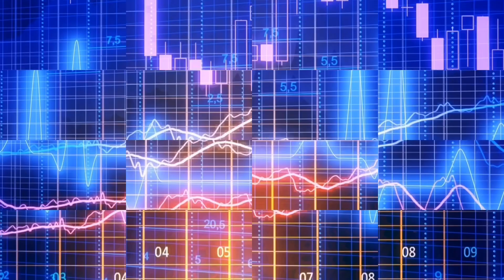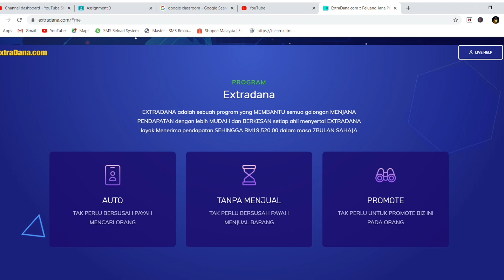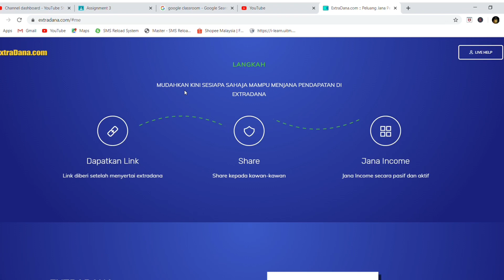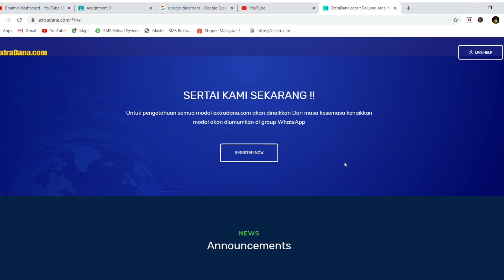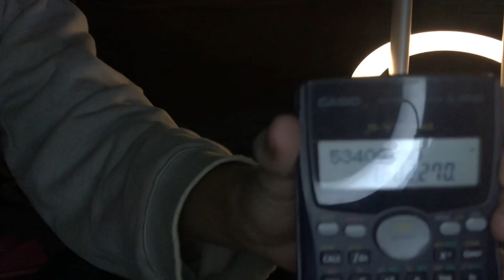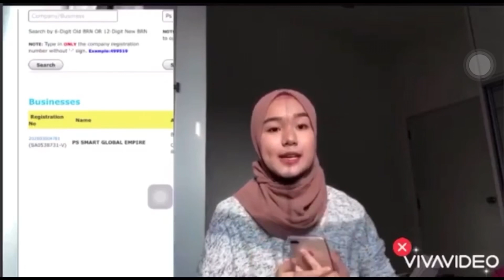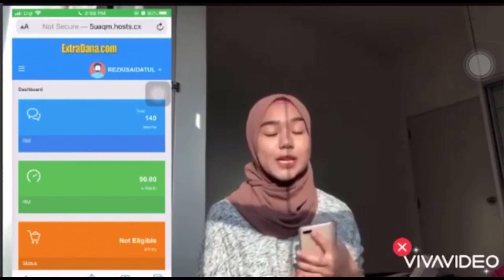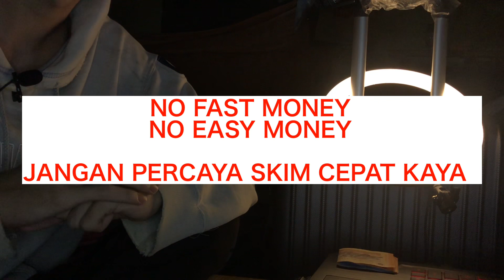EXTRA DANA SCAM ! || EXTRA DANA ADALAH MLM ! || Extra Dana satu bentuk penipuan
Assalamualaikum semua, harini kita akan bongkar tentang scam xtradana !
GENG XTRADANA KOMEN DENGAN FAKTA LA YE BUKAN AUTA ye
Tolong tonton sampai habis !

Apa yang saya boleh perkatakan ialah tiada ez money atau fast money dalam kehidupan !

Ingat, jangan diperdaya dengan penipuan ini !

Semoga korang faham apa yang saya nak sampaikan !